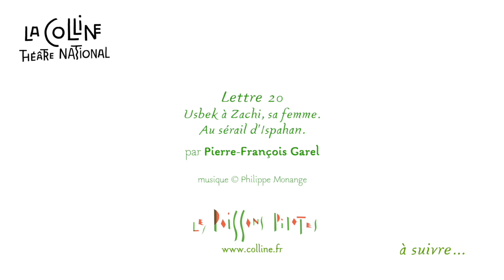Lettres persanes #20 par Pierre-François Garel